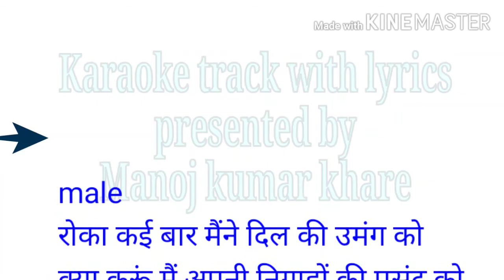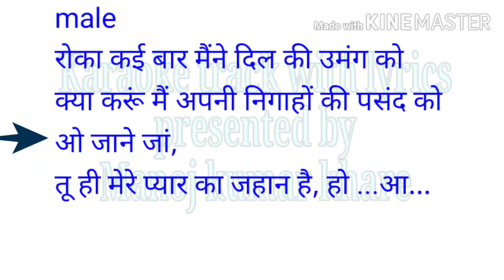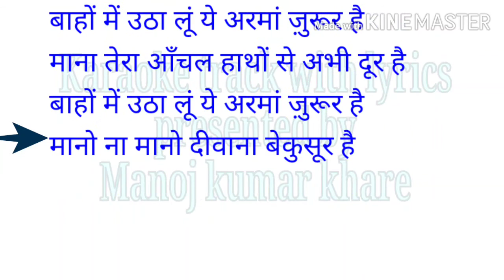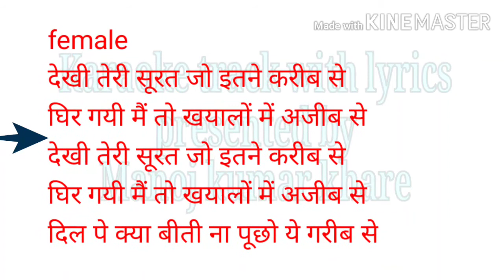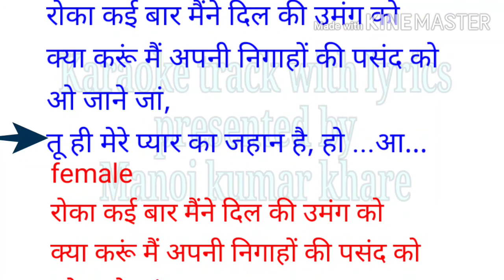Roka kai bar maine clean karaoke with scrolling lyrics /karaoke songs with lyrics hindi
Devi Geet kai bar maine clean karaoke with scrolling lyrics /karaoke songs with lyrics hindi/old hindi karaoke songs with lyrics
रोका कई बार मैंने AbC karaoke track with lyrics
Roka Kai Baar Maine Dil Ki Umang Ko Semi Vocal Video Karaoke With Scrolling Lyrics Female Include
Teri Jawani Tapta mahina Karaoke With Scrolling Lyrics
roka kai baar mai ne dil ki umag ko, roka kai baar maine dil karaoke, biswajit karaoke, asha karaoke, mohammad rafi karaoke, rafi duets, ash dduets, mere sanam songs audiobatice, rangasai
searching keywords
roka kai baar maine dil ki umang ko k...
roka kai baar maine dil ki umang ko
roka kai baar maine
रोका कई बार मैंने दिल की उमंग को
karaoke roka kai baar maine dil ki uman...
dekha kai baar maine dil ki umang ko
roka kai baar
kai bar
karaoke
roka kai baar maine dil ki umang ko kar...
roka kai baar maine dil ki umang ko lyrics
roka kai bar maine
roka kai baar maine karaoke with lyrics
karaoke songs with lyrics
karaoke with female voice
mohammed rafi karaoke
roka
aaj mere yaar ki shaadi hai karaoke
asha bhosle karaoke songs with lyrics
dil ko hazaar baar roka roka roka karao...
din hai bahar ke tere mere karaoke
female karaoke songs
hindi karaoke songs with lyrics
hindi karaoke with lyrics
hue hain tumpe aashiq hum
jab mohabbat jawan hoti hai karaoke wi...
jahan main jaati hoon wahi chale aate ho
jeet hi lenge baazi hum tum
karaoke ka songs
karaoke ke song
karaoke old songs with lyrics
karaoke song
karaoke songs with lyrics hindi
kareoke
kishore karaoke
kishore kumar karaoke
koi haseena jab rooth jaati hai karaoke
lakhon hai nigah mein karaoke
maine chupaya kai baar
maine rakha hai mohabbat
old hindi karaoke songs with lyrics
roka kai baar maine dil ki umang
roka lyrics
roka song with lyrics
step by step karaoke
thinking owl karaoke
रोका song
chandni raat mein ek baar tujhe dekha...
ek tera saath humko do jahan se pyara...
7:57
alag alag movie ke gane
chandni raat me ek baar tujhe dekha ha...
chukar mere man ko kiya tune kya ishara
e liberty app me login kaise kare
eliss
hindi old song
itna hai tumse pyar mujhe mere raazda...
kabhi bekasi ne mara
kishore kumar zindagi ke safar mein
mausam hai gaane ka karaoke
pal bhar ke liye video song
rafi suman kalyanpur duets
tere husn ki kya tareef karoon karaoke
tere pass aake mera waqt gujar jata hai
tum akele baag mein jaya na karo
tum akele bag mein jaya na karo
tum akele to kabhi baag mein jaya na k...
tum roothi raho main manata rahun
tumhara chahne wala khuda ki duniya k...
तुम अकेले तो कभी बाग में जाया ना करो